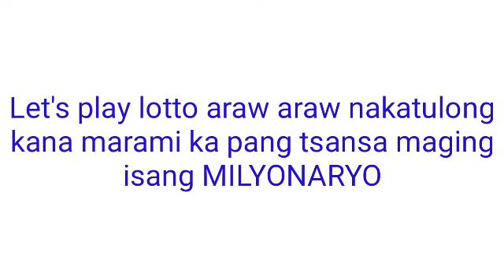PCSO LOTTO DRAWS TODAY October 22, 2021 (FRIDAY)